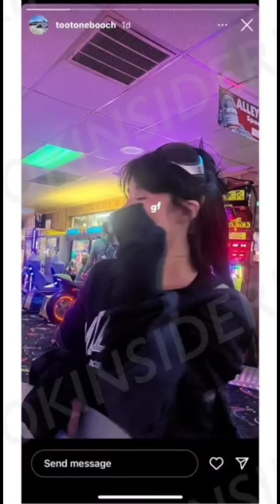Nessa Barrett & Harley Soloman Cau*ght Making Out Publicly - Jaden Hossler Reacts